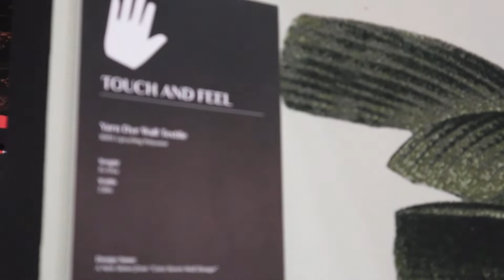FIND Design Fair Asia Highlights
We had a great time during our first exhibition at FIND Design Fair Asia! Come with us through some of the event highlights at our booth!